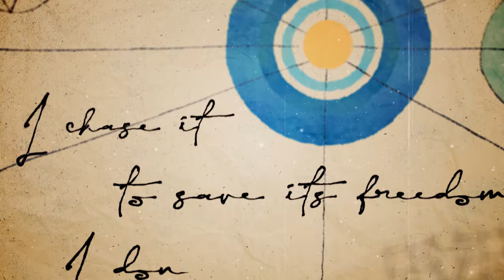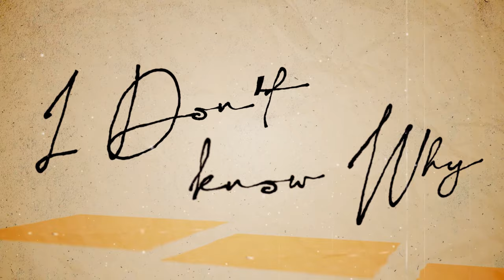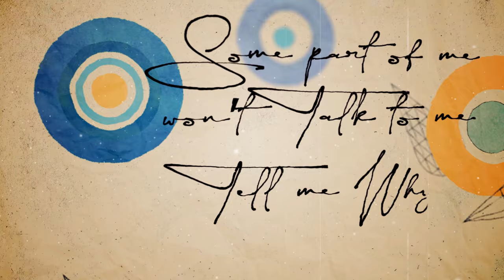The fin. - Sapphire (Lyric Video)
Lyric video for “Sapphire"

The way it’s in the breeze
I chase it to save its freedom
I don’t know how
I’m on the wheels
No clouds and worries
It feels like falling down

Windows down
I breath its purity
I don’t know how to breath out as it is
I’m already out
What the sun chases is us
The warmth I used to hold in me is the key

I can’t see the stars
I know they’re twinkling above us
We wait for the time
Anywhere I go
They’re burning above us

I can’t reach the clouds
Some part of me won’t talk to me
Tell me why
Everything I lost
It keeps telling me now
That you’re not alone

Tell me why
Anywhere I go

Follow The fin.